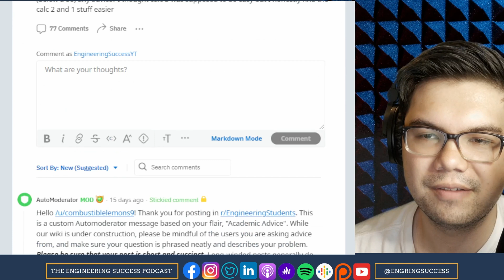Is Calculus Three (3) The Hardest Calculus?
and more!

00:00 - Start
00:09 - Marker 7
00:22 - Marker 8
02:30 - Marker 39